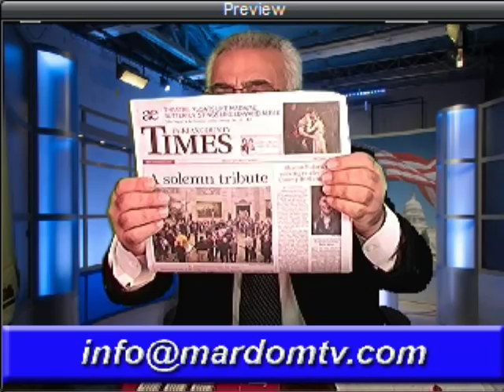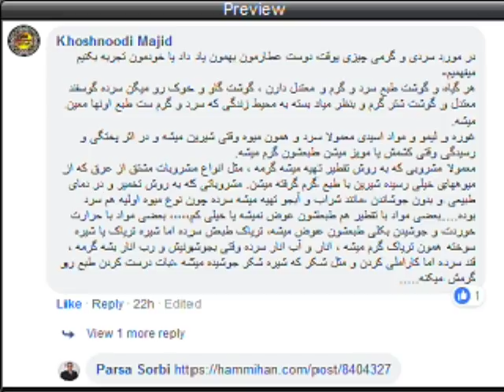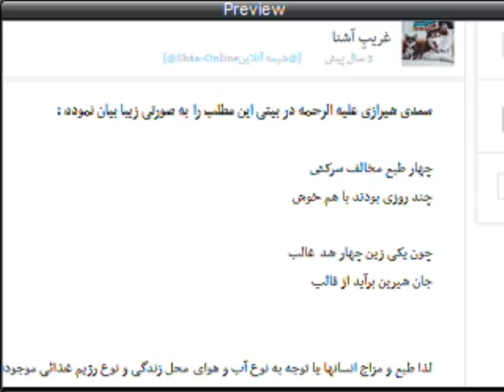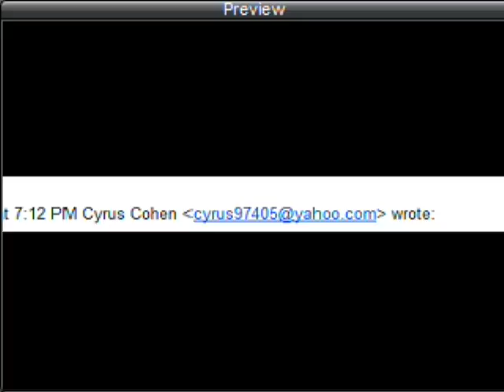Sorbi 2018-12-07 * Persian TV * Mardom TV usa * ​سربی با مردم ​